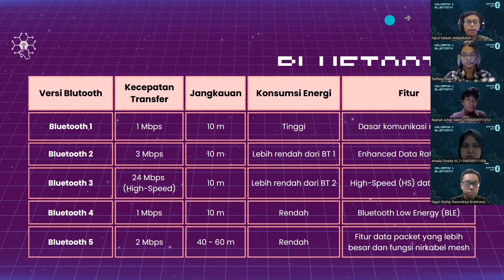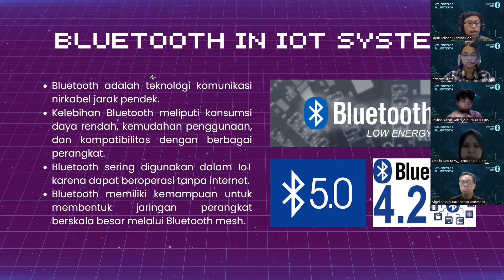IOT 23 Bluetooth Device IoT